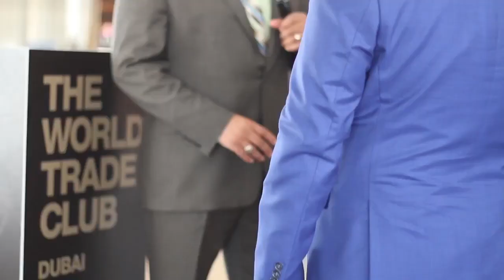Dr Ruben West International Trainer/Speaker